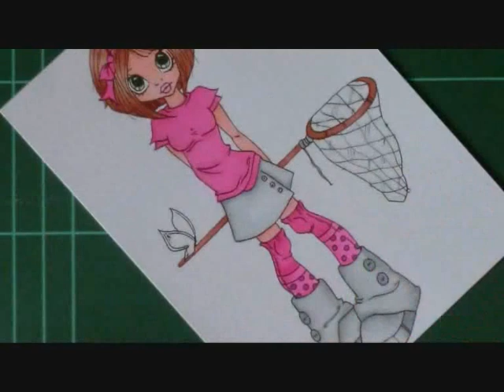Coloreando con mis Spectrum Noir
Coloreando con lo rotuladores Spectrum Noir.

Música de Akashic Records Joyful and carefree tune